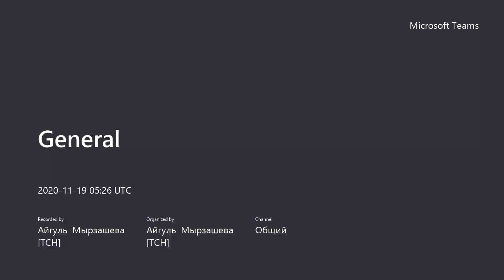6 практикалық сабақ: ЖДНФ, ЖКНФ келтірудің аналитикалық және кестелік әдістері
Х.Досмұхамедов атындағы Атырау университетінің Физика, математика және ақпараттық технологиялар факультеті, математика және математиканы оқыту әдістемесі кафедрасының қауымдастырылған профессоры, техника ғылымдарының кандидаты

Мырзашева Айгүл Нармағанбетқызы

Математикалық логика және  дискретті математика